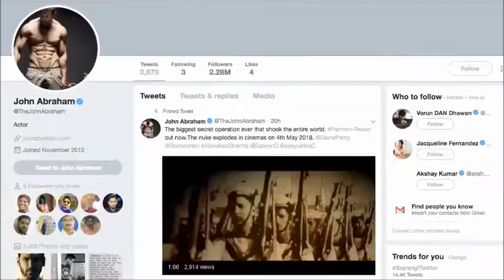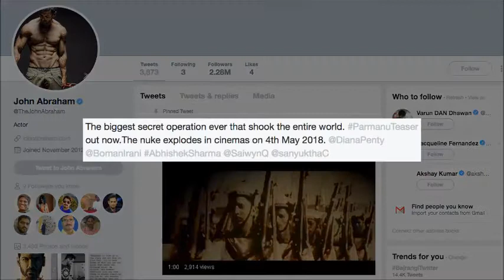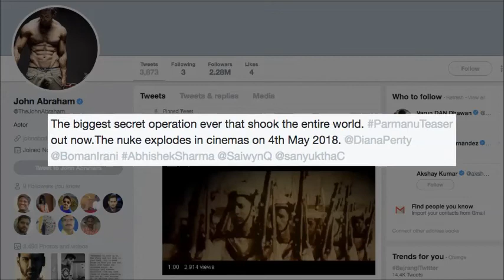John Abraham 'Parmanu' TEASER out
John Abraham-starrer Parmanu: The Story of Pokhran will now release on May 4 and seems like Director Abhishek Sharma is happy as the movie's release now coincides with the same month as the Pokhran tests 20 years ago. John's banner earlier announced the termination of a contract with KriArj Entertainment for Parmanu - The Story Of Pokhran which has been delayed since last year.